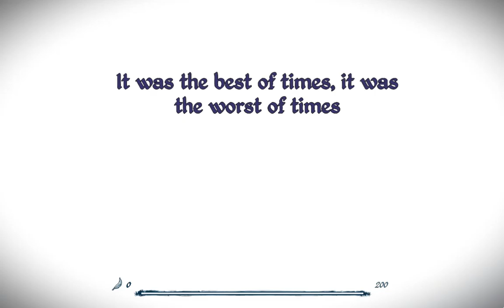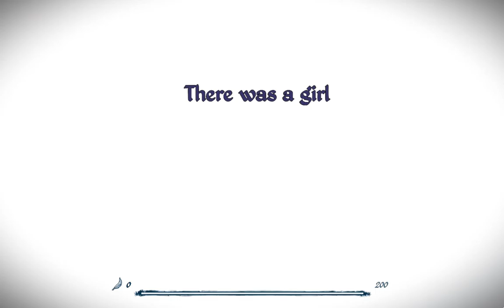Epistory - Typing Chronicles (native on Fedora 23 Linux)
Epistory is an atmospheric action/adventure game where you play a girl riding a giant fox who fights an insectile corruption in an origami world with the power of touch typing.